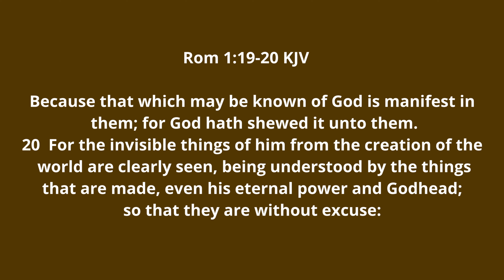Why I believe in God.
Man has to go to great lengths or should I say great imaginations to not believe in God, a creator, a designer of this amazing design we see around us.  Here are 4 reasons I believe in the God of creation who saves a sinner like me, Jesus Christ.